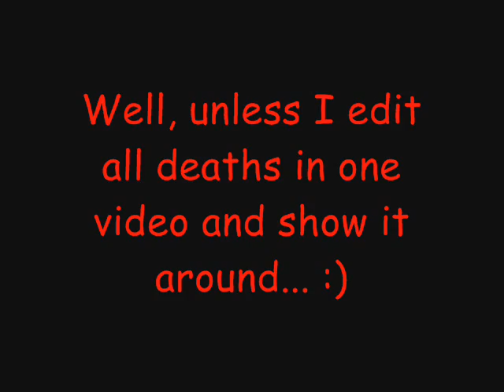Jak II #45: The Palace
Jak and Daxter infiltrate the Baron's Palace to look for a way to ruin his schemes.

Easy mission actually, but I died a couple of times.